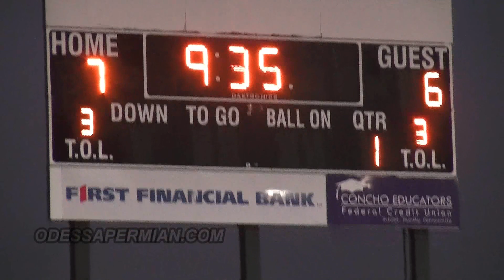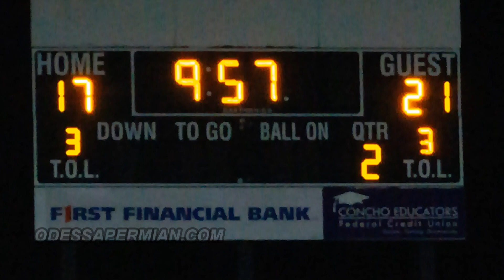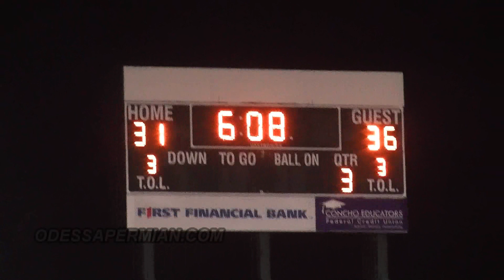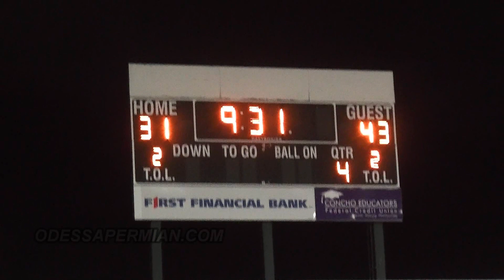2022 Permian Varsity vs San Angelo Central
Permian Panthers Mojo football